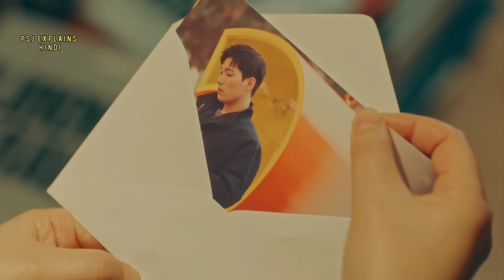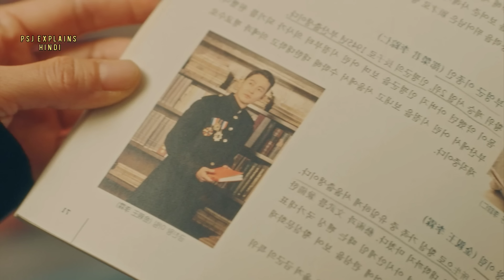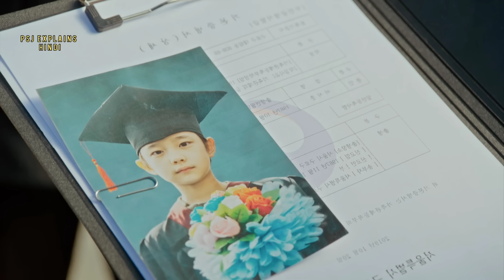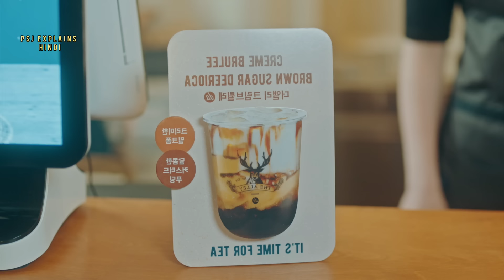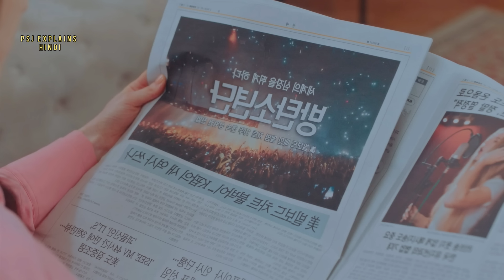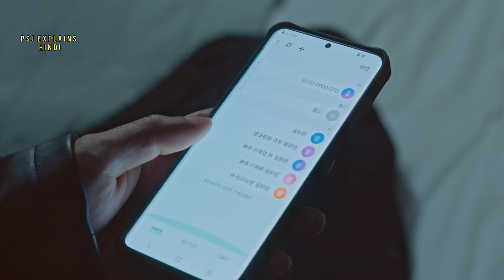PART 9 || Handsome King Falls For Cute Girl The King Eternal Monarch Korean Drama Explain in Hindi